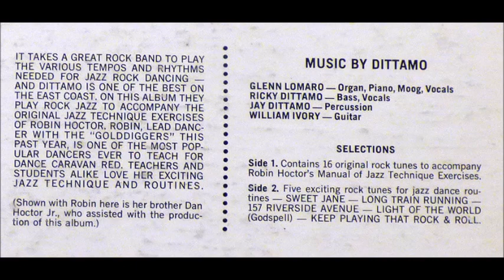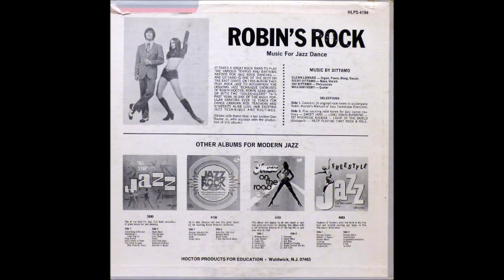Dittamo - Sweet Jane [1970s Psychedelic Garage Rock]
Dittamo performs their version of the Velvet Underground classic "Sweet Jane" from the album "Robin's Rock".

** This channel is not monetized, all ads are compliments of YouTube. If you find value in the efforts done on this channel to preserve obscure music then consider tossing in a buck or two to buy me another thrift store record to share with you!